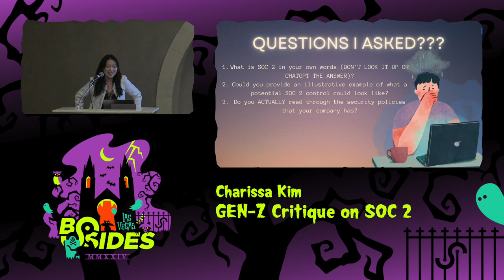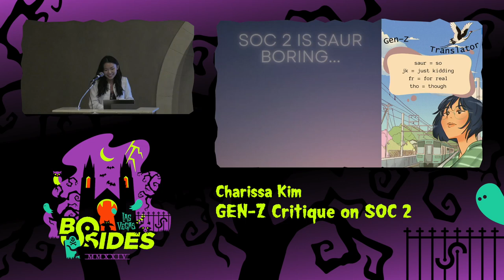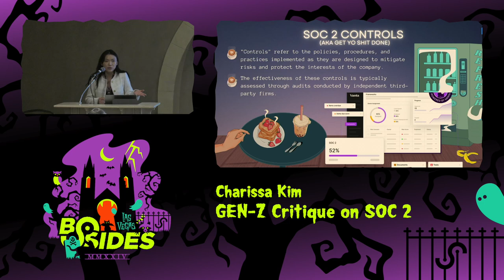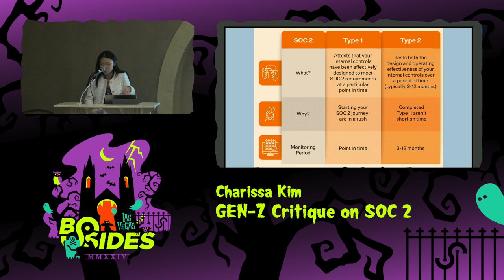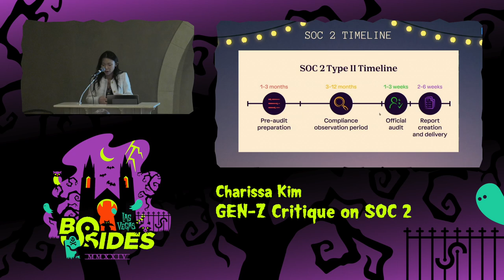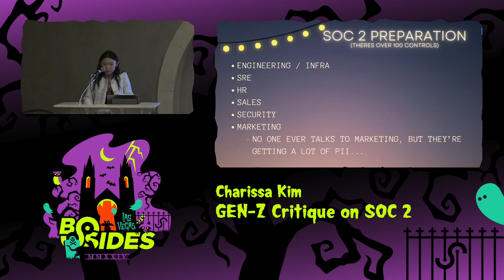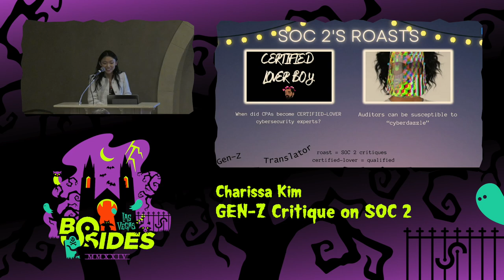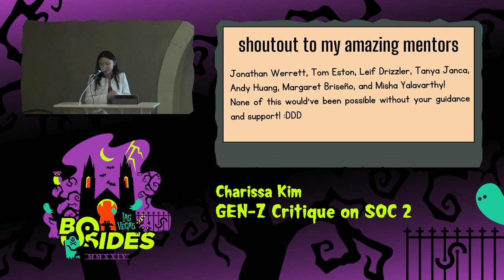PG - GEN-Z Critique on SOC 2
Proving Ground, Wed, Aug 7, 13:00 - Wed, Aug 7, 13:25 CDT

The SOC2 Type II from the American Institute of Certified Public Accountants is the de facto standard of security audits in Silicon Valley. However, its roots lie in a different time and context. In this talk, I'll reinterpret SOC 2's objectives through the lens of Gen-Z as well as give 5 EFFICIENT and ESSENTIAL steps for obtaining SOC 2 certification at a startup-level. I'll highlight its strengths, pinpoint potential pitfalls, and keep you all in the loop with my Gen-Z perspective.

People
Charissa Kim